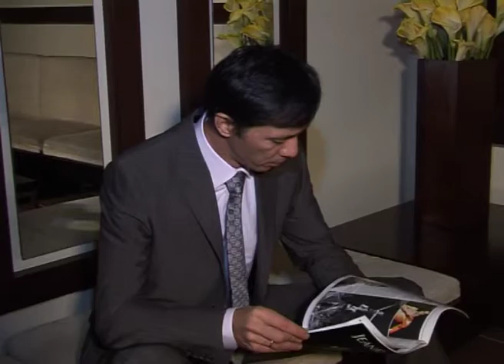История бренда Givenchy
Настоящая элегантность не бросается в глаза, она редко заметна с первого взгляда, но есть в ней нечто, заставляющее посмотреть еще и еще раз. Это кредо кутюрье с мировым именем Юбера де Живанши.